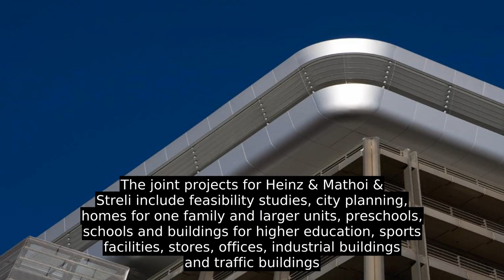Jörg Streli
Jörg Streli (26 March 1940 – 13 February 2019) was an Austrian architect and academic teacher at the Innsbruck University